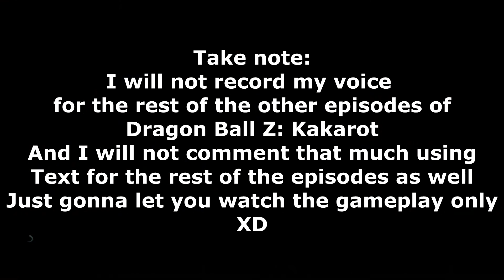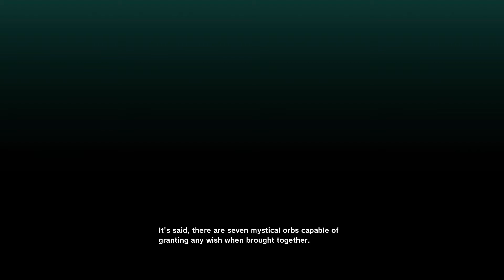Dragon Ball Z: Kakarot Ep:2 | Fishing and Flying Nimbus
Dragon Ball Z Kakarot Episode 2, watch me play the game in the noob and way! The rest of the episodes I won't be using my voice, It will be better that way :3.

GPU: Gigabyte GTX 1060 6gb Windforce OC ( used only 30 to 40% fan speed)
Storage or HDD: WD blue 1Tb and WD Purple 2TB
Ram: Corsair 3x 8GB (2400mhz) = 24GB
Power Supply: Thermaltake Litepower 550w
Windows OS: Windows 10 (64-bit)
Motherboard: Gigabyte ATX GA AB350 Gaming 3 (AM4)
Case: Aigo Starship2 + 4x RGB Aigo Eclipse fan

Keyboard: Logitech G310 Atlas Dawn

Headset: Logitech G430 (7.1) Surround Sound

MousePad: Logitech G240 Gaming Mouse Pad